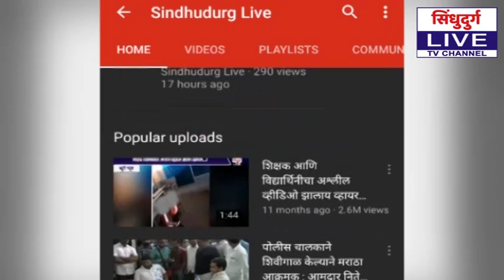shivjaynati | कुडाळमध्ये शिवजयंती मोठ्या उत्साहात